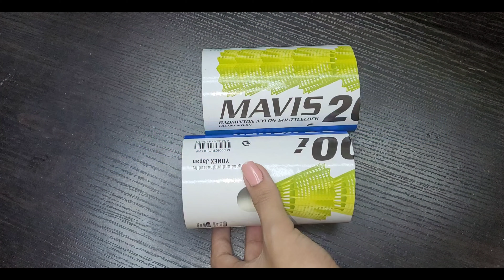| Bird Toy | Diy | Easy | •-• |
Hey guys today's video is going to be on how to make foraging toys..

My flock-
green budgie-Piku
green budgie-Miku
Cockatiel- Coco
blue budgie - Loki